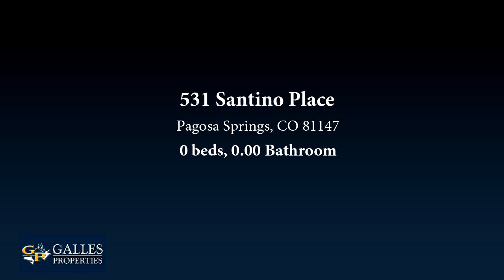Lots And Land for sale - 531 Santino Place, Pagosa Springs, CO 81147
The RESERVE is a gated mountain community hugged on three sides by National Forest and located just 6 miles N. of the core of Pagosa Springs. Lifestyle, prestige, and privacy, are enjoyed in a masterfully designed plan with picturesque mountain views and the convenience of being just minutes to anything youd want or need. Miles of paved roads run through meadows, hills, and valleys lined with a natural landscape of mature trees and lush foliage. The RESERVE property owners are privileged to private access to the National Forest, community guest House, gazebo, play ground, and more. Central water, sewer and electric. The perfect place to build your mountain retreat and enjoy the four amazing seasons here to the fullest. This is the best opportunity available to own your private piece of Pagosa. Call your agent for a private tour of this special gem. Multiple contiguous lots are available.

Bedrooms: 0
Bathrooms: 0.00
Square Feet: 0
Price: $23,500

05/30/2019 04:45:07 am

Last modified: